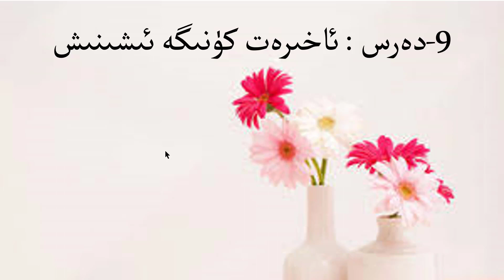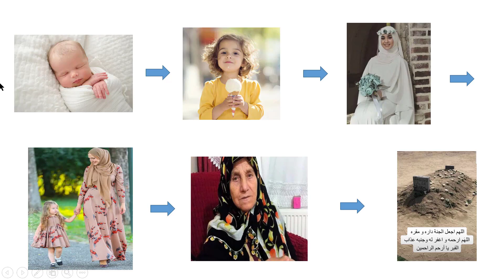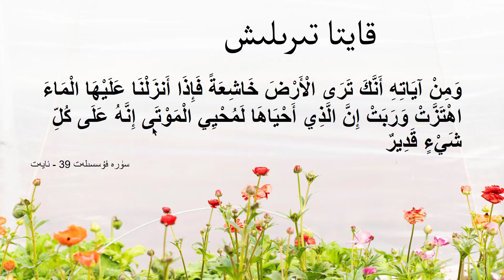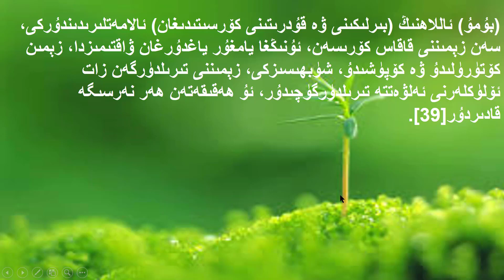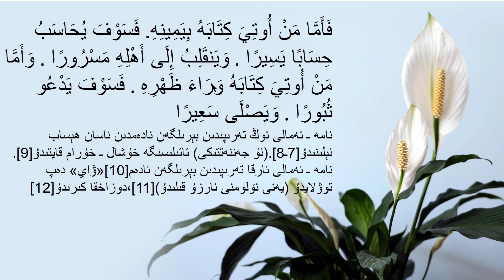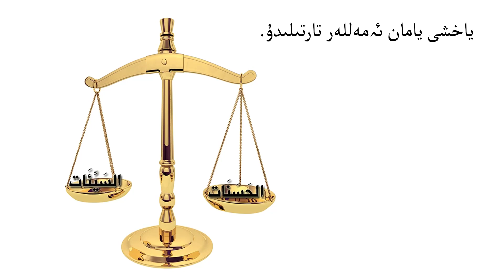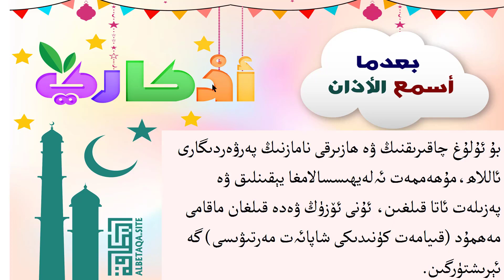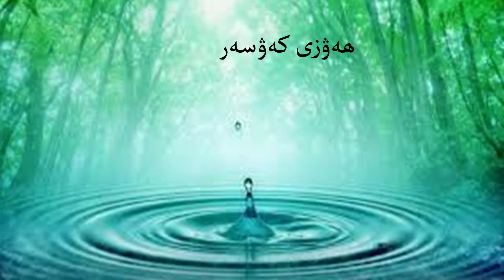توققۇزىنجى دەرس : ئاخىرەت كۈنىگە ئىشىنىش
bilimhumarlar balilar iman dersi : ahiret kunige ixinix
ئەگەر دەرسىمىزنى ياقتۇرغان بولسىڭىز، قانىلىمىزغا ئەزا بولۇشنى ۋە باشقىلارغا تارقىتىپ قويۇشنى ئۇنتۇپ قالماڭ